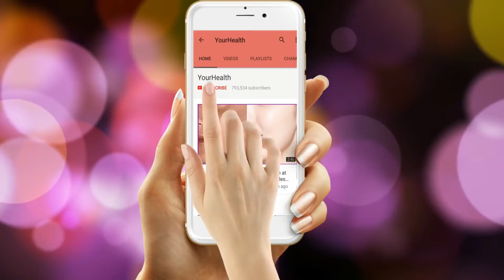NO EXERCISE - DIET TO LOSE BELLY FAT IN 6 DAYS [100% EFFECTIVE Natural Remedy]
-- Your tip to diet to lose belly